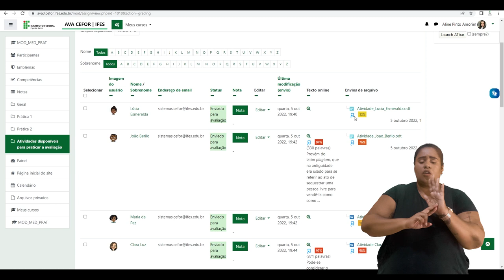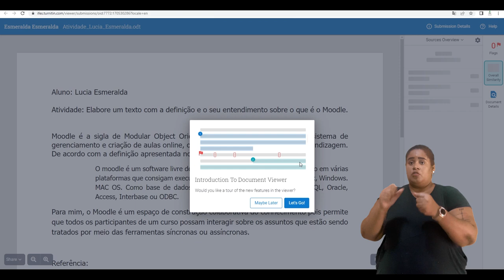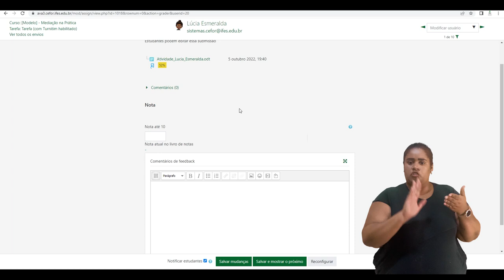Avaliar tarefa com Turnitim habilitado [Libras]